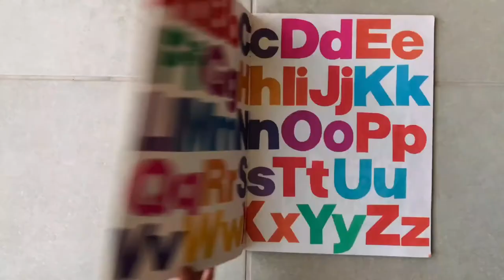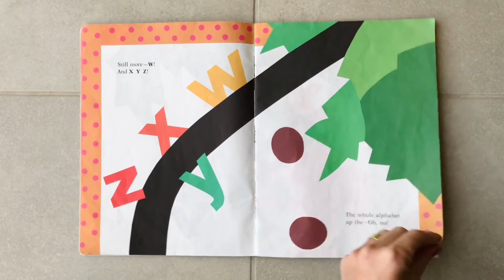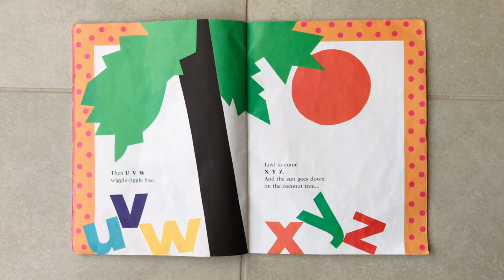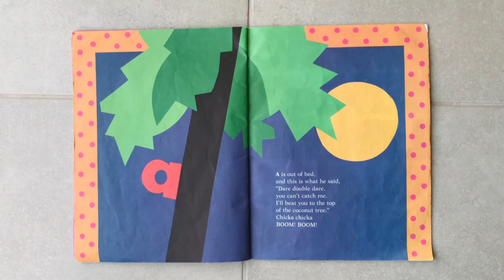DBHomeSchool - Chicka Chicka Boom Boom